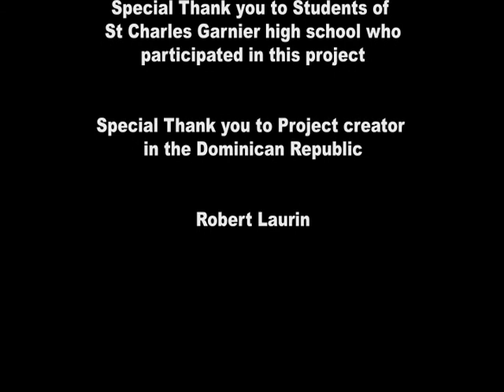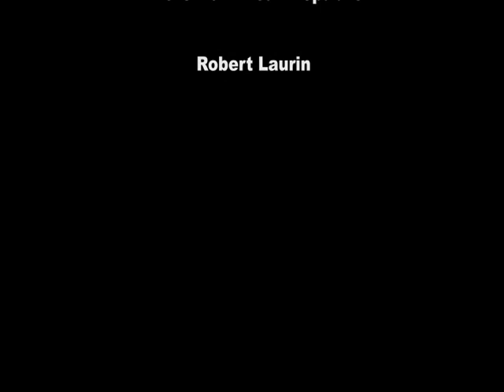Dominican Experience - Documentaire de Nadia 2008